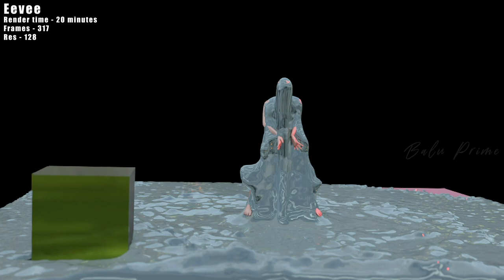Liquid or fluid simulations | Blender 2.91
Liquid simulations in Blender 2.91

Rendered both in Cycles and Eevee engine in Blender 2.91